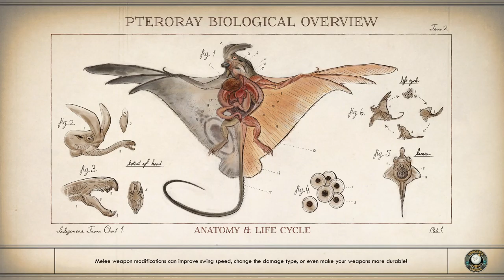The Outer Worlds │ The Crew │ Supernova Gameplay Walkthrough Part 18